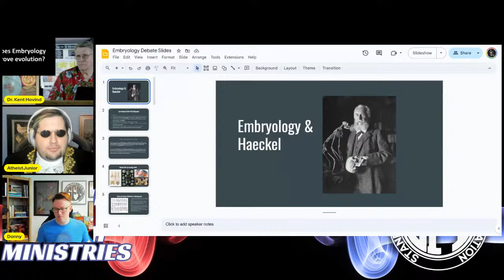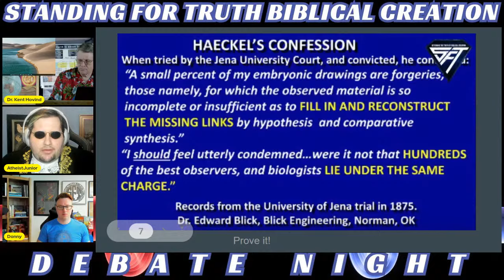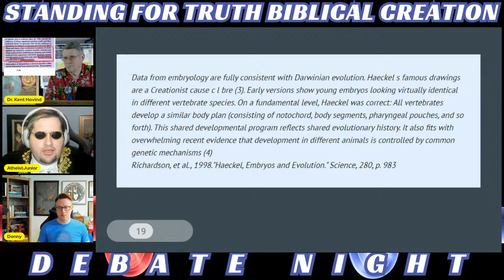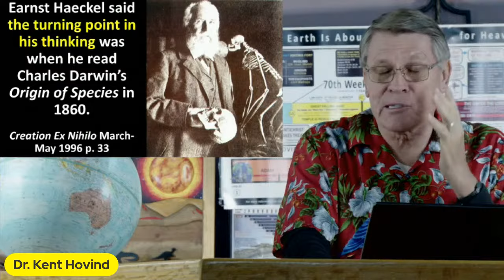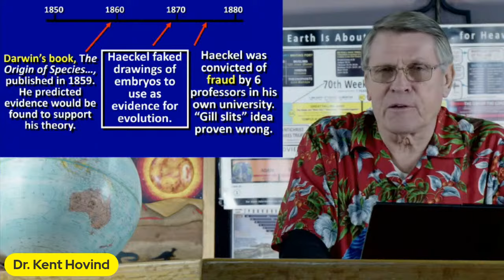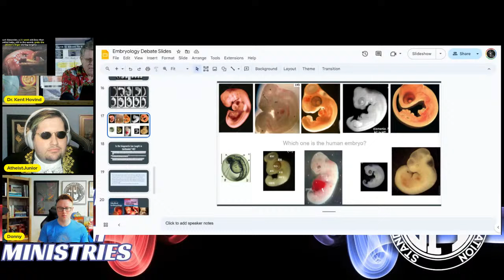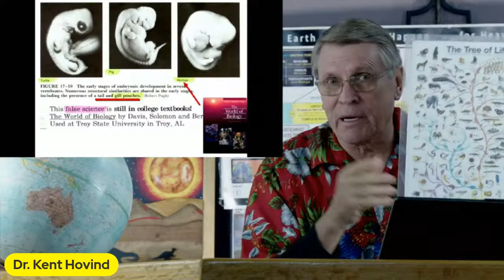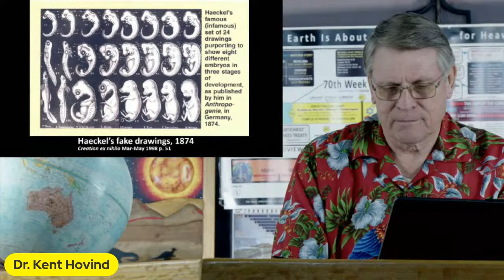DEBATE SHOWDOWN | Hovind V Atheist Junior - Is Embryology Evidence For Evolution?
Dr. Dino and Atheist Junior have a throwdown in the debate octagon on the topic of evolution.

Topic - Evolution

Debate question - Is Embryology Evidence for Evolution?

Affirmative - Atheist Junior

Negative - Dr. Dino

Moderator - Donny Budinsky

This debate is hosted by Standing For Truth Ministries.

This is a continuation of the Hovind V Atheist Junior debate saga, Catch up on the entire debate saga here: